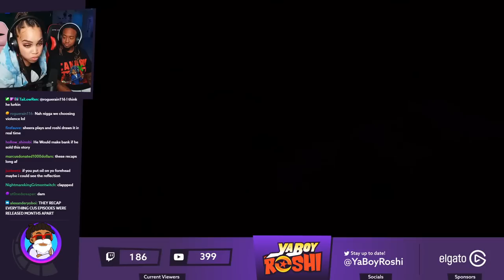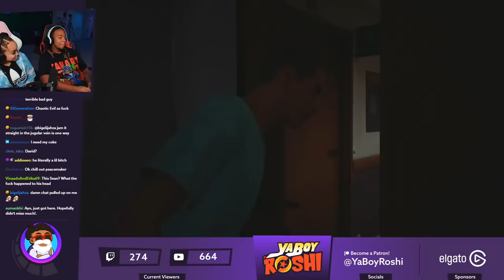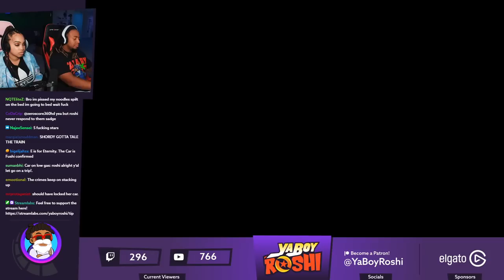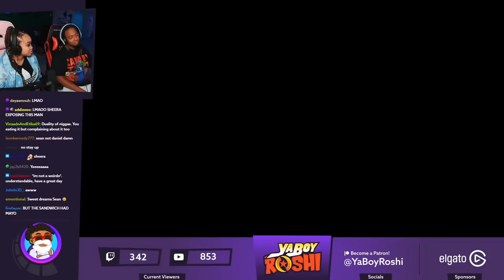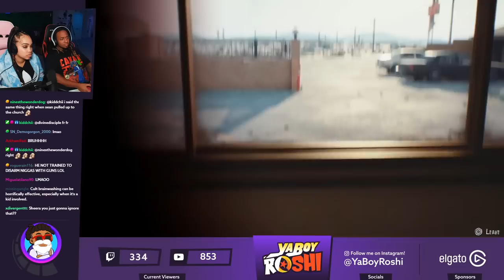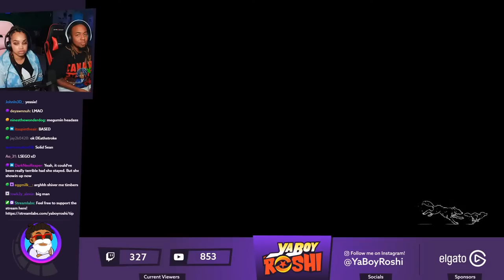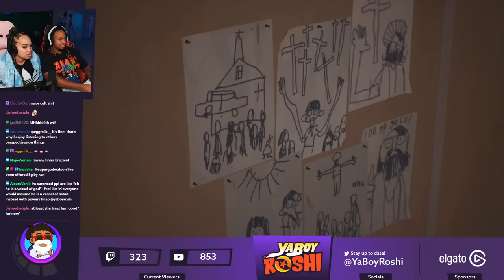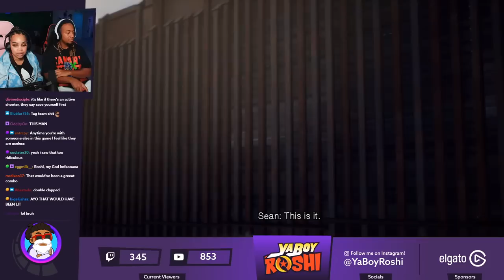They Pushed Us to VIOLENCE!! | Life is Strange 2 Episode 4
Send Us Fan Mail Here:
5450 Bruce B Downs Blvd.